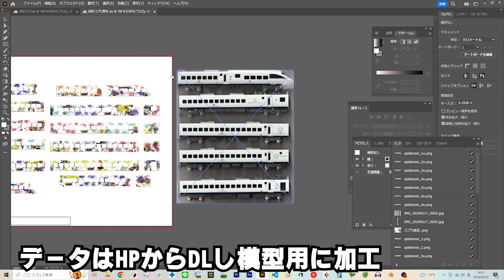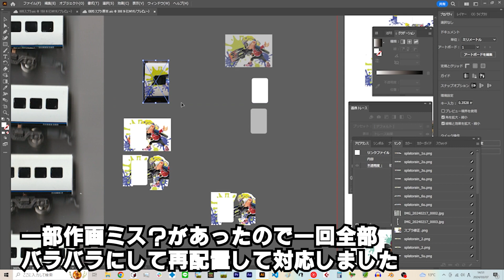【Nゲージ加工制作】スプラトゥーンだ！イカだ！ 885系スプラトゥーンラッピング スプラトレインを作ってみた！！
いつもつかっている武器はハイドラです。
一応S+帯にはいるんですけどドへたくそです